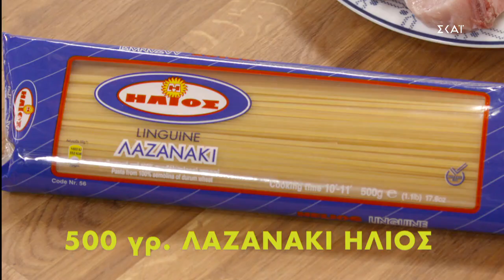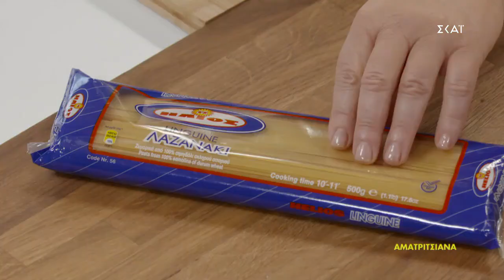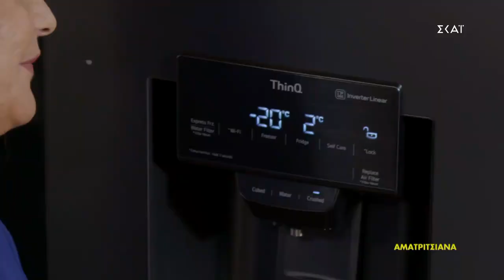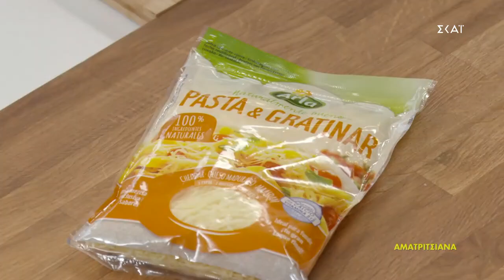Αματριτσιάνα | Ώρα Για Φαγητό με την Αργυρώ | 02/02/2021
ΥΛΙΚΑ
500 γρ. ΛΑΖΑΝΑΚΙ ΗΛΙΟΣ
2 κομμάτια πανσέτα
1 φέτα μπέικον
125 γρ. μιξ τριμμένων τυριών pasta & gratinar ARLA
ελαιόλαδο
1 μικρό κρεμμύδι ξερό
1 καυτερή πιπερίτσα
2 φλ. τριμμένες ντομάτες
2 ντομάτες ψιλοκομμένες
1 σκ. σκόρδο
φρέσκο βασιλικό
αλάτι
φρέσκοτριμμένο πιπέρι

ΕΚΤΕΛΕΣΗ
Ψιλοκόβουμε πρώτα σε καρεδάκια την πανσέτα. Ζεσταίνουμε το ελαιόλαδο και ροδίζουμε την πανσέτα. Σοτάρουμε μία φέτα μπέικον, απλά για τα αρώματα και μετά την αφαιρούμε. Βγάζουμε την πανσέτα σε απορροφητικό χαρτί.

Ροδίζουμε το ψιλοκομμένο κρεμμύδι, το σκόρδο και την καυτερή πιπερίτσα.
Προσθέτουμε τις τριμμένες ντομάτες και το χυμό ντομάτας, πιπέρι και αλάτι. Βράζουμε για 6-7 λεπτά, μέχρι να πυκνώσει η σάλτσα. Ρίχνουμε το κλωνάρι από το βασιλικό.
Βράζουμε τα ζυμαρικά, τα στραγγίζουμε (κρατάμε λίγο από το νερό τους) και τα προσθέτουμε μαζί με τη σάλτσα στο τηγάνι. Αν χρειαστεί αραιώνουμε με λίγο από το νερό ζυμαρικών. Ρίχνουμε μία σταγόνα ελαιόλαδο, πασπαλίζουμε λίγο πιπέρι και προσθέτουμε τα χοντρά φύλλα του βασιλικού.
Πασπαλίζουμε το λαζανάκι με τυρί και έξτρα βασιλικό ψιλοκομμένο.